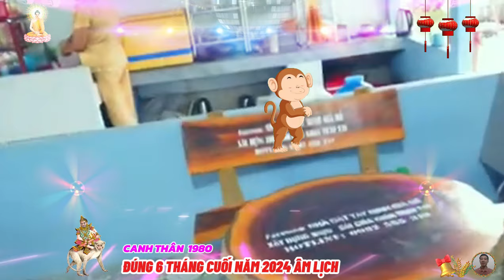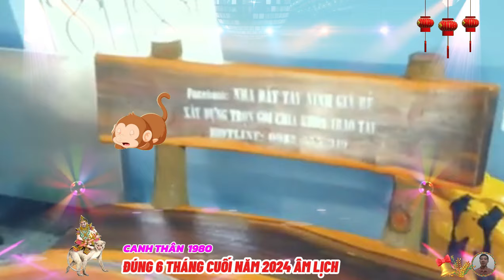🔴 NỔ LỚN 6 tháng cuối năm 2024 âm lịch, CANH THÂN 1980, Tổ tiên báo mộng, hốt tiền tỷ, Cực Giàu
thành tích xuất sắc của canh thân trong công việc cũng sẽ khiến canh thân trở thành ngôi sao sáng trong đội ngũ, nhiều đồng nghiệp có thể sẽ tự mình tiếp cận và làm quen với canh thân trong thời điểm 6 tháng cuối năm, tuy nhiên, quyết định cuối cùng vẫn nằm trong tay canh thân, quan trọng là canh thân phải có khả năng nhìn người đúng cách để mở rộng nhiều mối quan hệ tốt đẹp.